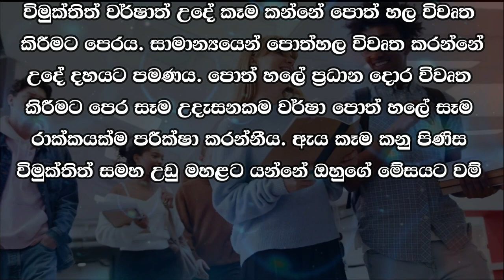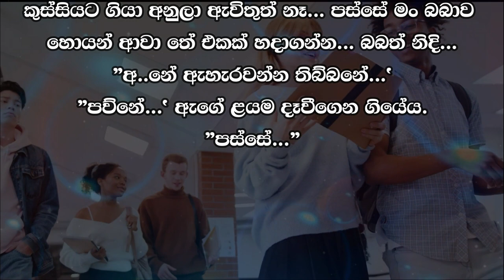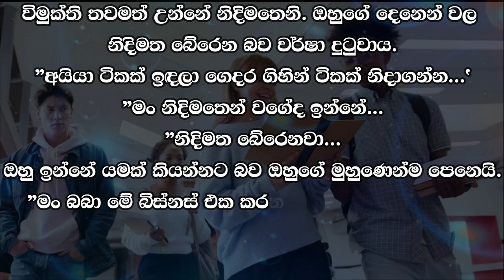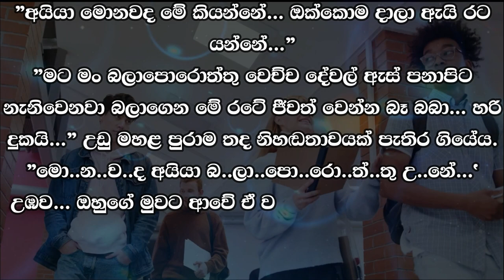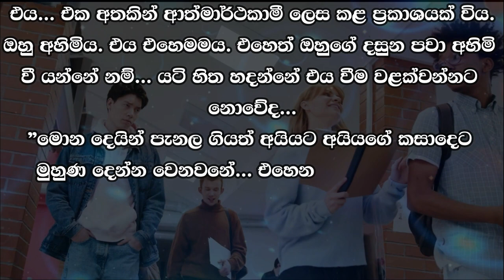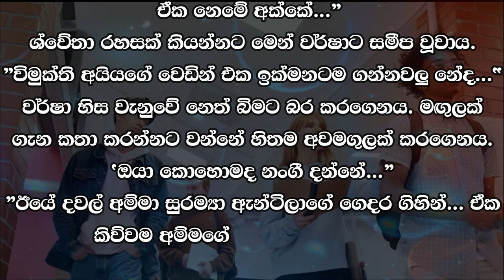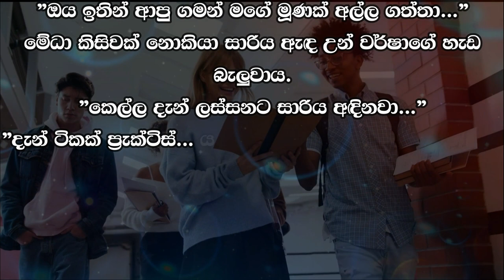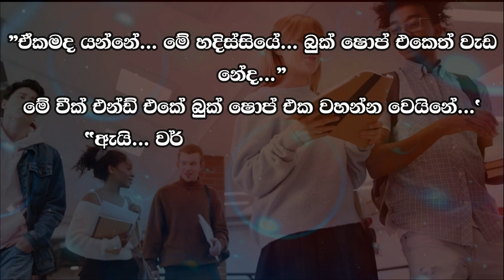❤ වර් ෂා - Warsha 67 ❤ | උදේ කෑම කන්නේ පොත් හල විවෘත කිරීමට පෙරය. | VishwaNovels | Sinhala Novels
කතාවෙන් බිඳක්: විමුක්තිත් වර්ෂාත් උදේ කෑම කන්නේ පොත් හල විවෘත කිරීමට පෙරය. සාමාන්‍යයෙන් පොත්හල විවෘත කරන්නේ උදේ දහයට පමණය. පොත් හලේ ප්‍රධාන දොර විවෘත කිරීමට පෙර සෑම උදැසනකම වර්ෂා පොත් හලේ සෑම රාක්කයක්ම පරීක්ෂා කරන්නීය. ඇය කෑම කනු පිණිස විමුක්තිත් සමහ උඩු මහළට යන්නේ ඔහුගේ මේසයට වම් පසින් වූ බුදු පහනද දල්වා අවසන් වූ පසුය.

A bit of the story: Vimukthi and Varshat eat breakfast before opening the bookstore. The bookstore usually opens around ten in the morning. Every morning before opening the main door of the bookstore, Varsha checks every shelf in the bookstore. She goes upstairs with Vimukti to eat after lighting the Buddha lamp on the left side of his table.

Time Codes
0:00 - Intro
0:05 - Love Story
09:29 - End